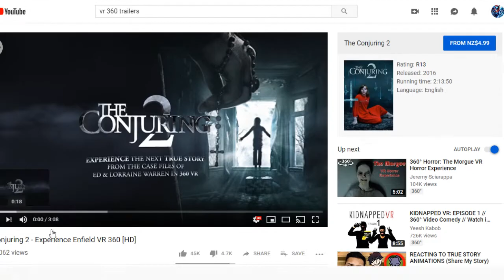THE CONJURING VR SCARY VIDEO DON'T WATCH IF YOU ARE AFRAID OF DEAD NUNS